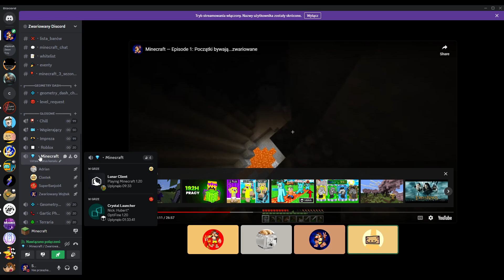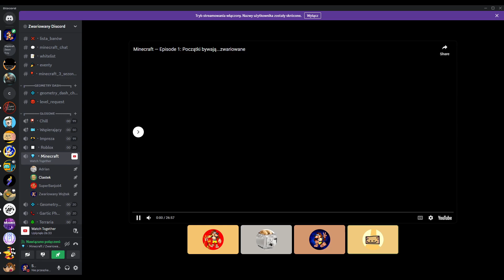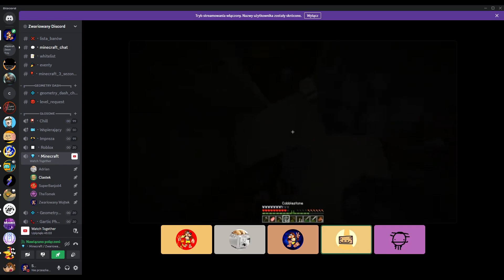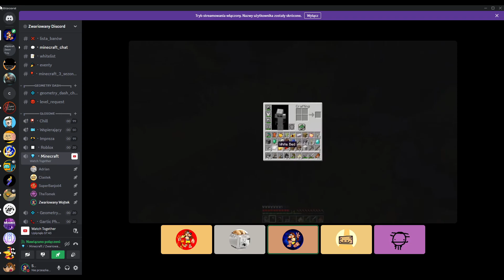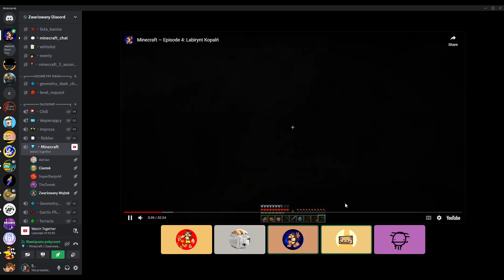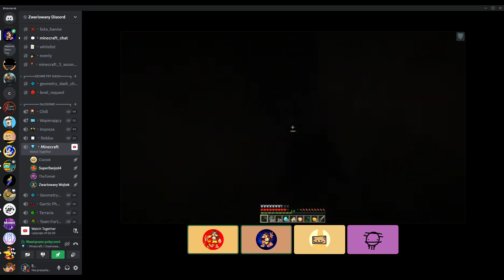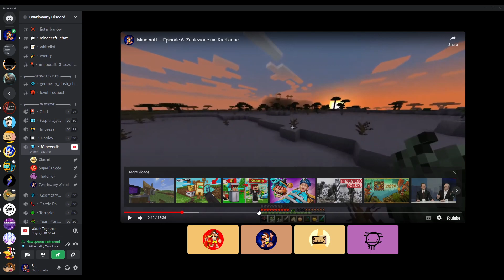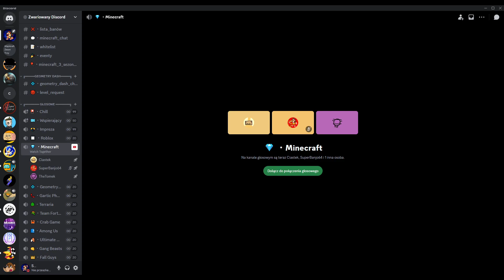Reakcja na Minecraft [Sezon 1]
Reaguję na filmy z mojej serii "Minecraft [Sezon 1]", gdzie gram tak słabo, że muszę używać gamemode! Reaguję wraz z innymi osobami.